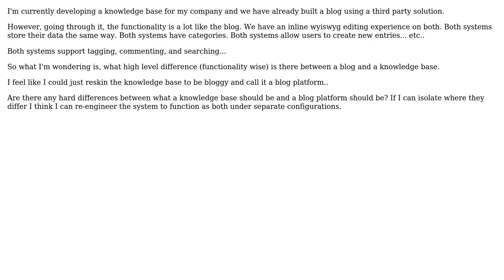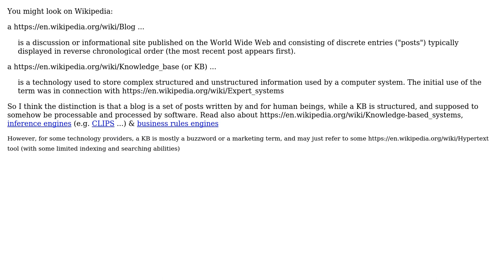Software Engineering: WebSite Design Knowledge Base Vs Blog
With thanks & praise to God, and with thanks to the many people who have made this project possible! | Content (except music & images) licensed under CC BY-SA | Music | Images & others | With thanks to user Ryan Mann user gnat user Basile Starynkevitch and the Stack Exchange Network Trademarks are property of their respective owners. You are responsible for your own actions.